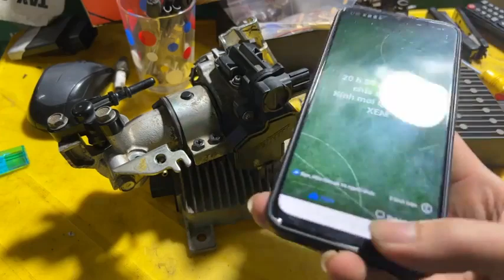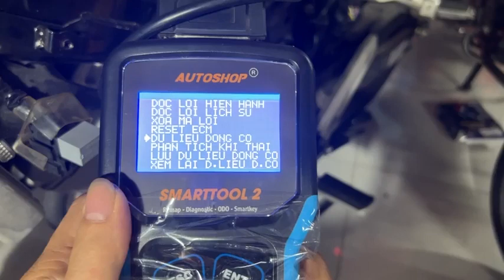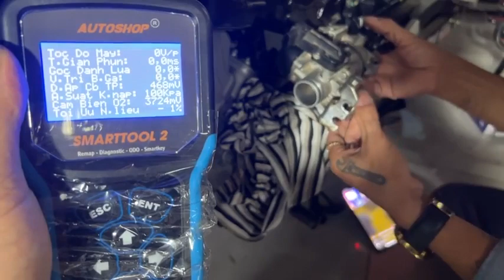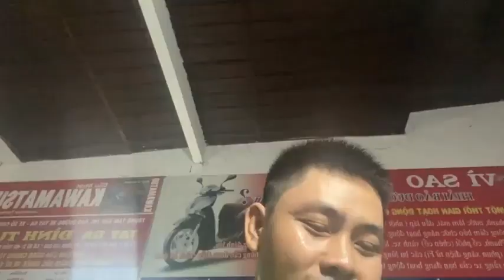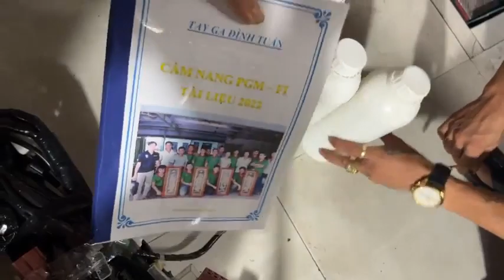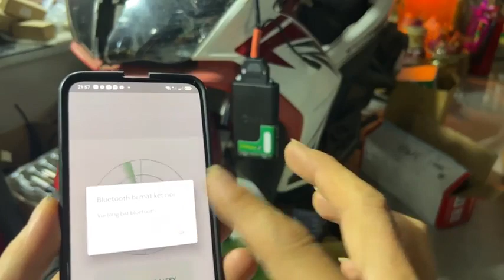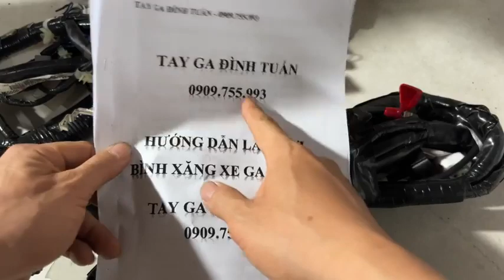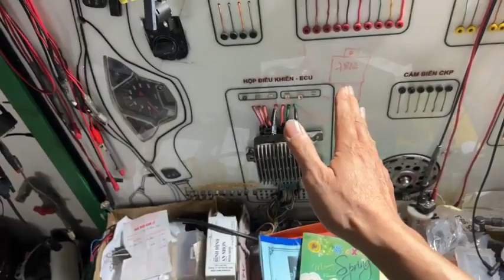Tay ga Đình Tuấn: Chia sẻ Xe SH K77 Hụt ga